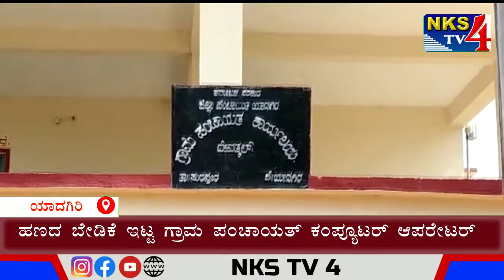ಹಣದ ಬೇಡಿಕೆ ಇಟ್ಟ ಗ್ರಾಮ ಪಂಚಾಯತ್ ಕಂಪ್ಯೂಟರ್ ಆಪರೇಟರ್|NKS TV4